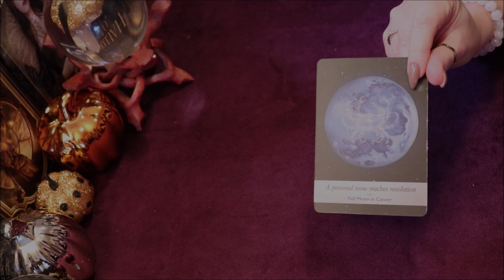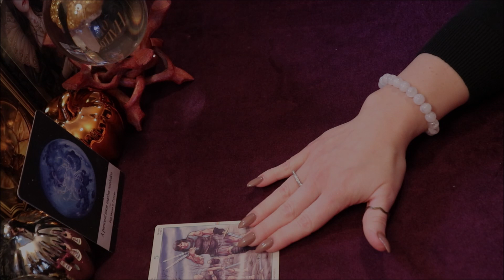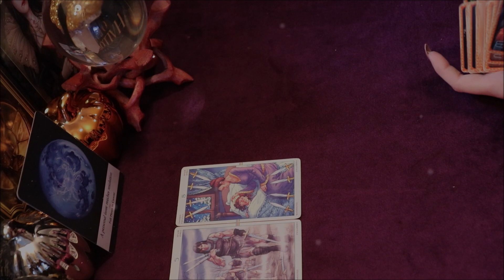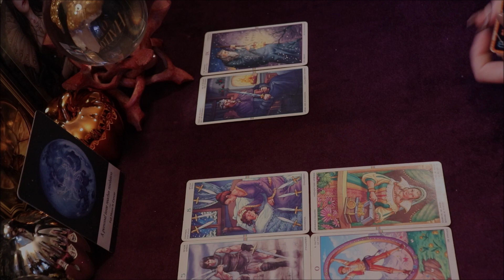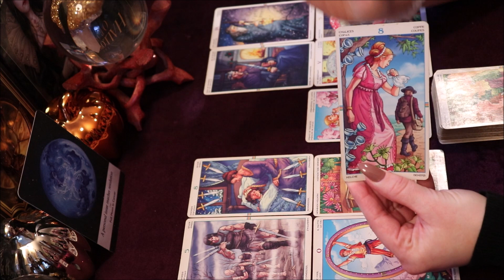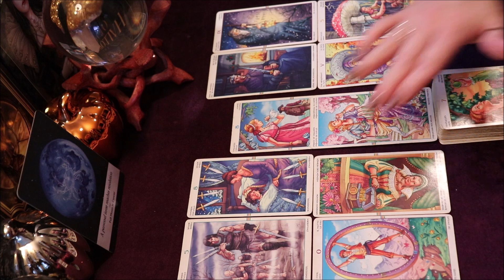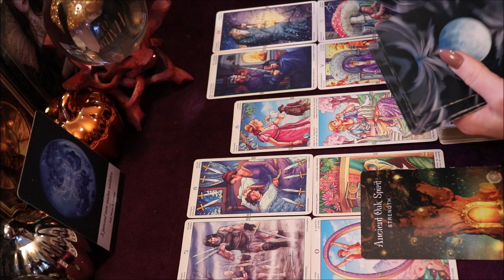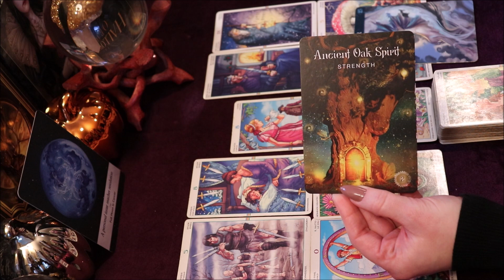Virgo ♍️ Done with the Energy Vampire! 🤍 October 11th-17th 🧛🏼‍♂️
Virgo Weekly October 11th-17th

Purchase The Decks I use for My Readings:

The Gilded Tarot
Let Go Mini Inspiration Cards
Queen of the Moon Oracle
The Oracle of the Fairies
Notes from the Universe Cards
Morgan Greer Tarot
Shadowscapes Tarot Deck
Cosmic Tarot Deck
Wisdom of the House of Night Cards
Angel Power Wisdom Cards
Wheel of the Year Tarot

The Hidden Truth v2 & The Love Journey Oracle Cards are Available on Etsy!